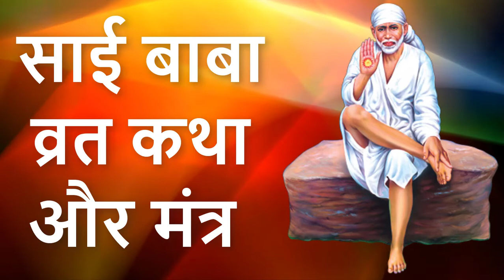Shirdi Sai Baba Vrat Katha | शिरडी साई बाबा व्रत कथा | Powerful Sai Baba's Mantra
watch this video to learn all about Shirdi Sai Baba Vrat Katha | शिरडी साई बाबा व्रत कथा | Powerful Sai Baba's Mantra